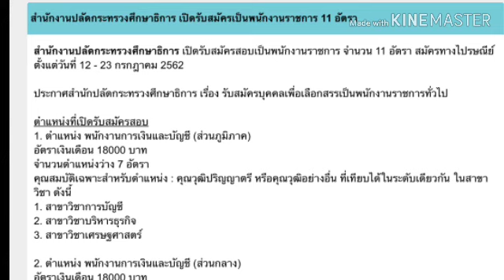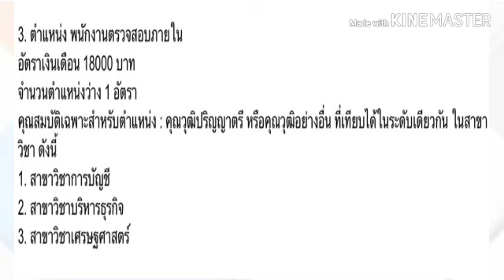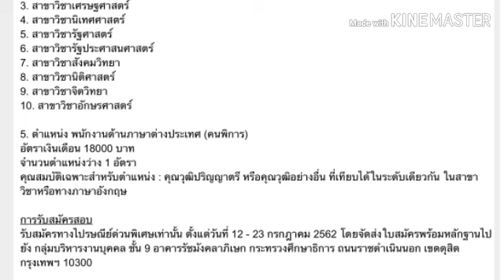สำนักงานปลัดกระทรวงศึกษาธิการรับพนักงาน 11 อัตรา